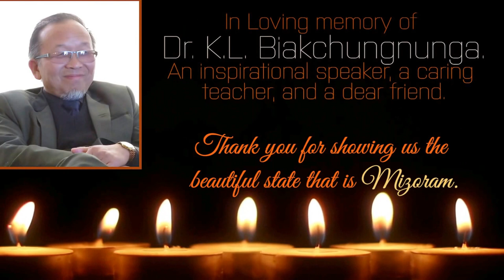MIZORAM-Zo Sap(Official video): Trio from England ladies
It is awesome and chanting voices.